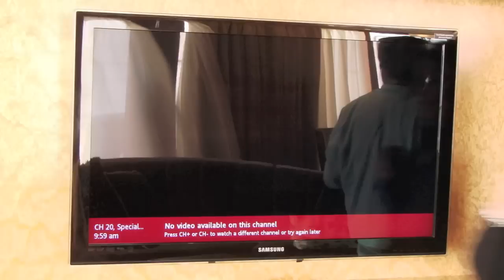Disney Dream Roy O. Disney Suite